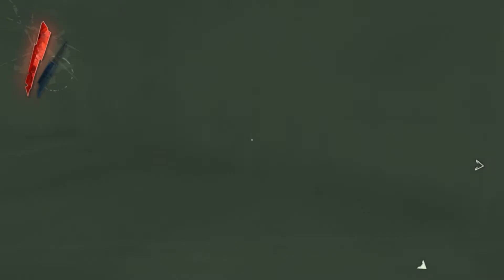Dishonored: Stealth Walkthrough - Part 8: Deal with Slackjaw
Dark here doing a non-lethal walkthrough of Dishonored. No commentary for this, because I feel voice would ruin it and many people prefer non-commentated videos. By no means is this a perfect Stealth walkthrough. I will be seen by guards and I may accidentally kill someone. I however, will try my best to take a non-lethal approach. There will be some cuts and splits in the video, this is to edit out mistakes etc. But for the most part, this is my first playthrough of the game.

We arrive back in Distillery District. In this part we do a few missions for Slackjaw.

This will be a complete walkthrough.
I will be doing every optional quest and collecting all the collectibles.